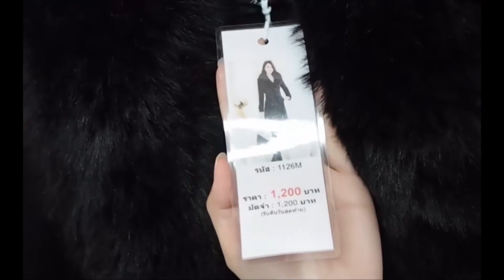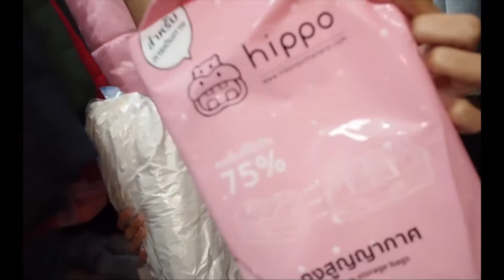Wintershop เช่าชุดกันหนาว ถูก ครบ จบในร้านเดียว (ลาดพร้าว 71)